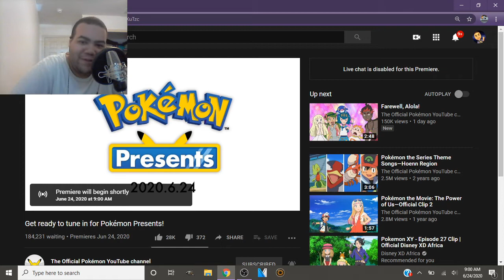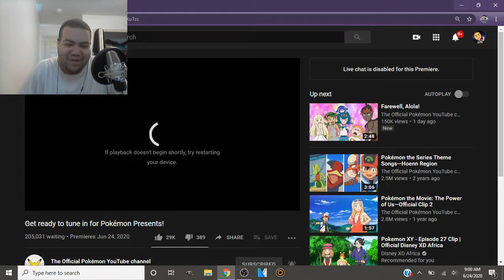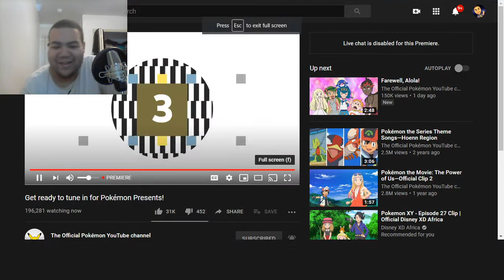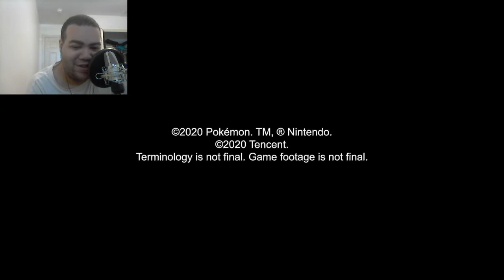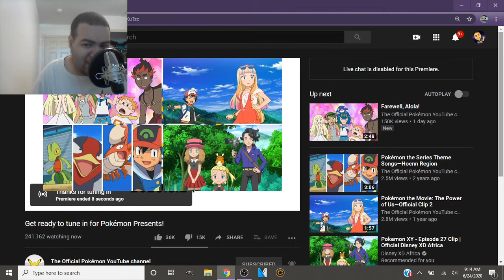Pokemon Presents 6.24.20 Reaction - This is Fine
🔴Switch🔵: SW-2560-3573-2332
👾Steam👾: GravityTheGhost